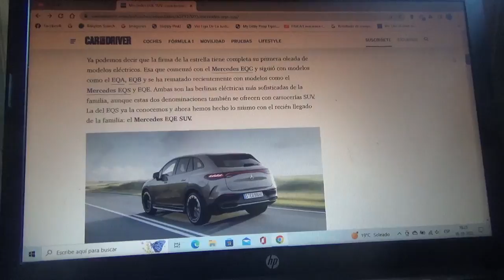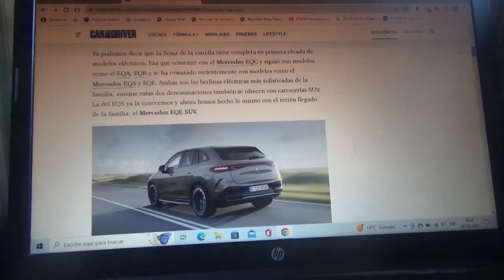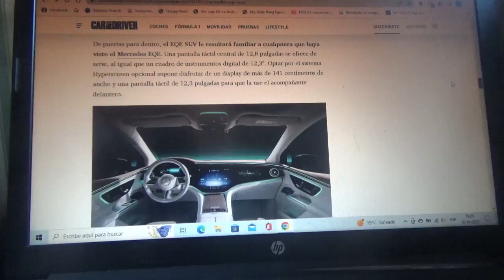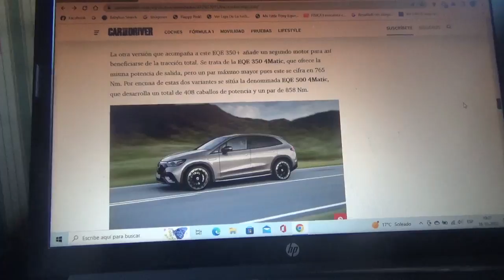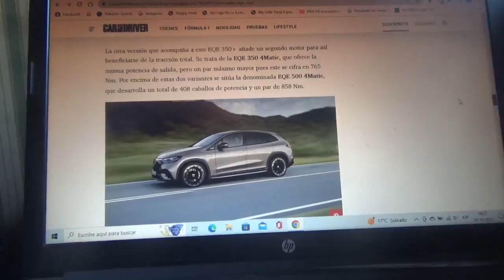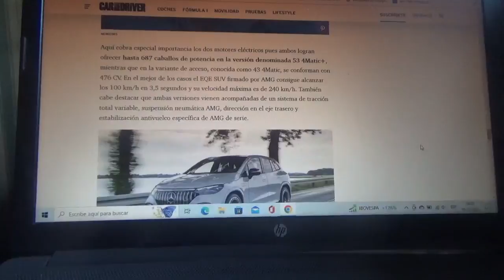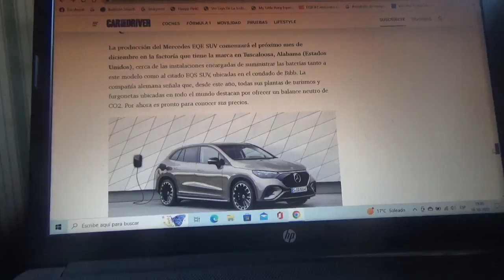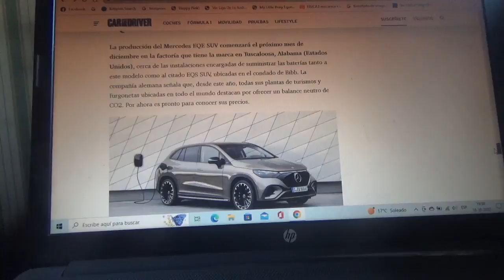Mercedes EQE SUV información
Aquí les menciono a la nueva versión SUV del sedán premium totalmente eléctrico de la marca automotriz de la estrella que además también poseerá versiones prestacionales AMG